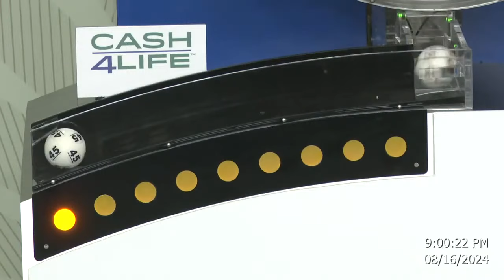Cash4Life Drawing 08-16-2024